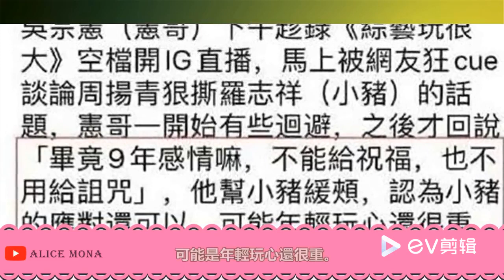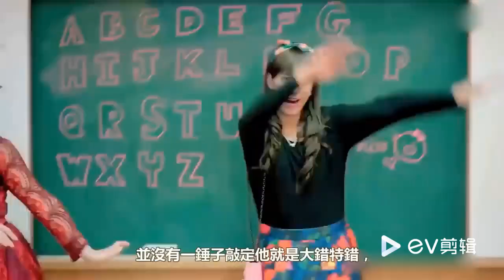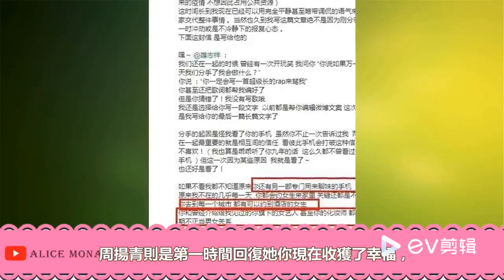罗志祥 周扬青事件 閨密帶話她「不是報復」,張雨綺暗讽，吳宗憲力挺，“他還小，只是玩玩！”